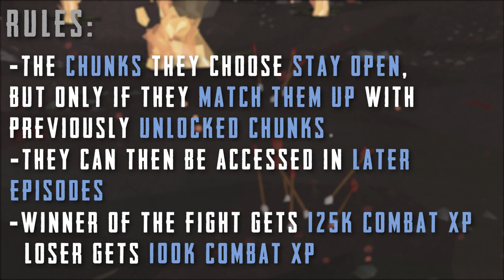New weapons, new strategies and new RuneScape Chunks... (#11)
Episode ELEVEN of the NEW progression RuneScape PvP Challenge between Link & Rargh. Twice a week (alternating between channels), we will be be given random starting squares which will push us down the path to either victory or defeat. Who will win the new season?